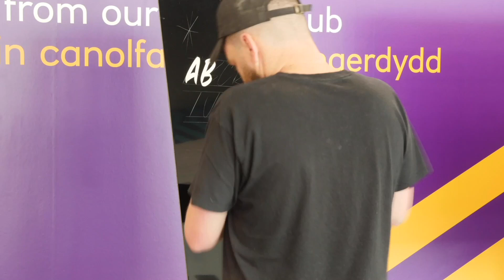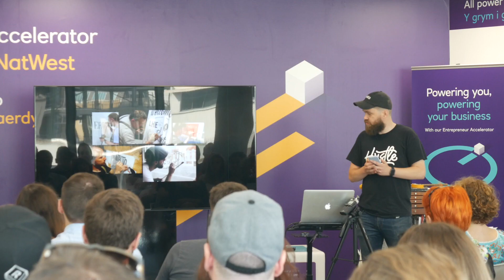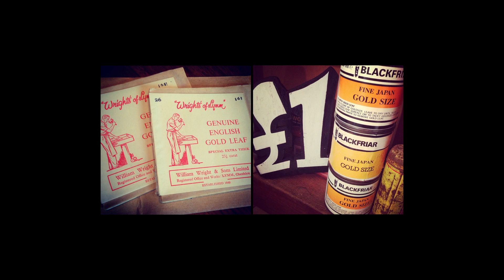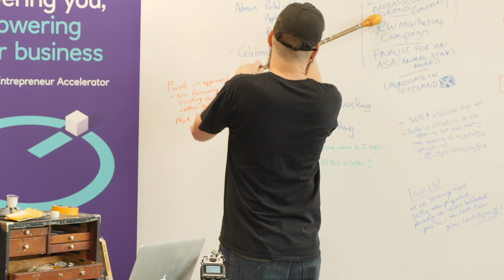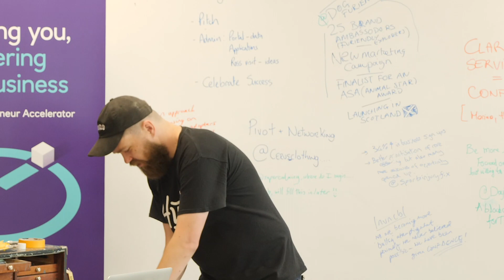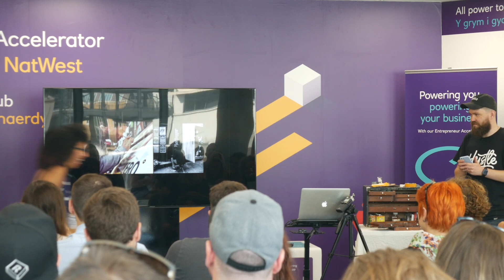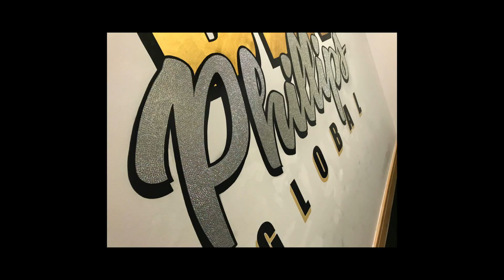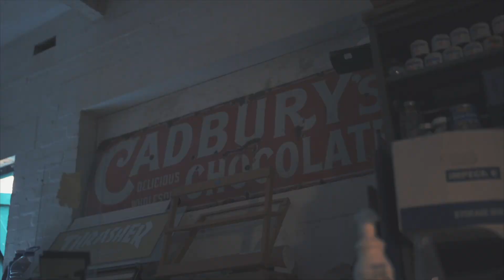Nick Morgan: Sign painting as a Craft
Nick shares his journey, the reasons why he is so passionate about sign painting, and the ins-and-outs of the art form.

Nick Morgan at CreativeMornings Cardiff, June 2018. Free events like this one are hosted every month in dozens of cities. Discover hundreds of talks from the world's creative community